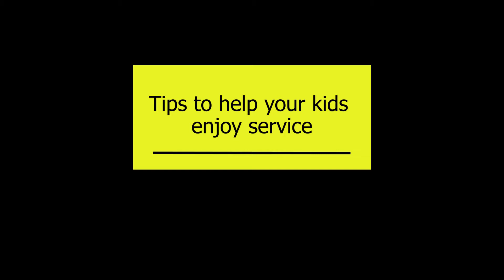TWCC Kids Corner - Ep13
We can't wait to see you inside this week.